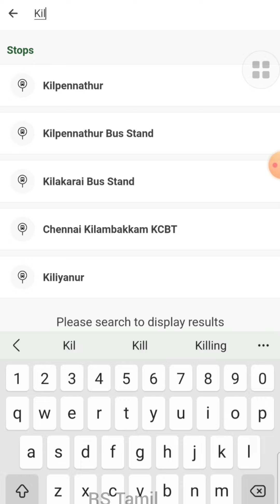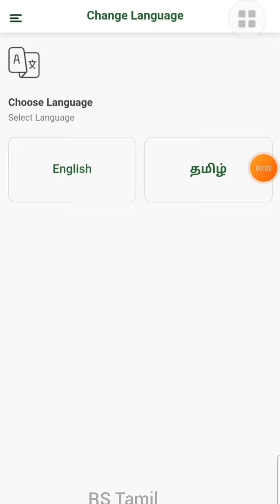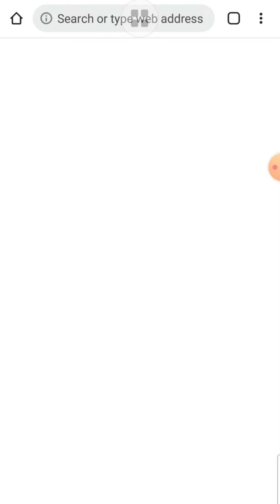How to use chennai bus app in tamil | how to track MTC SETC bus in tamil app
chennai bus app in tamil
how to use chennai bus app in tamil
chennai bus app
how to track bus in tamil
how to track setc bus in tamil
how to track mtc bus in tamil
bus tracking app in tamil